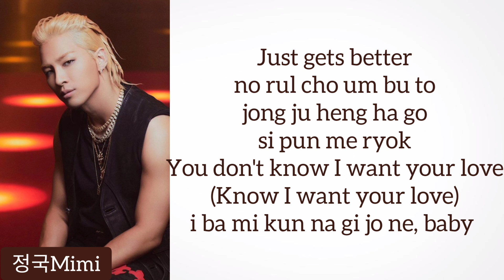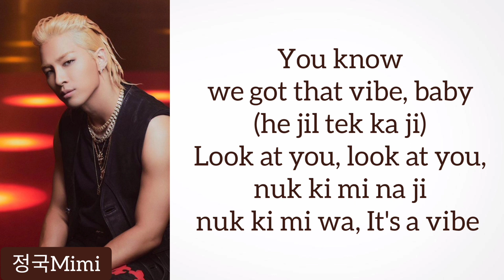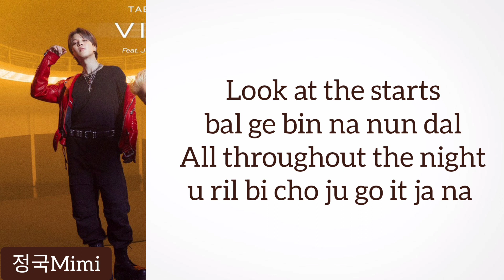TAEYANG VIBE (feat. Jimin BTS) Easy Lyrics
TAEYANG VIBE (feat. Jimin of BTS ) Easy Lyrics